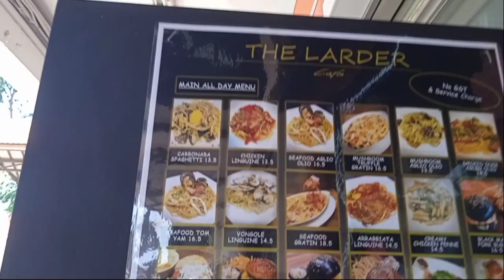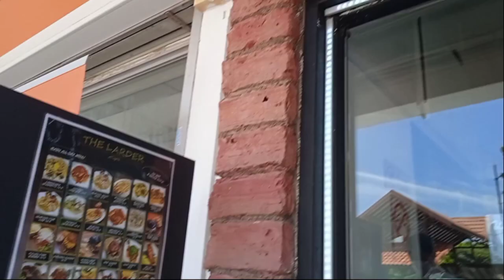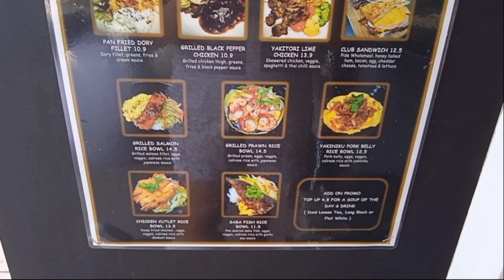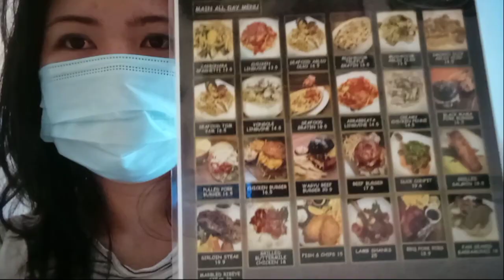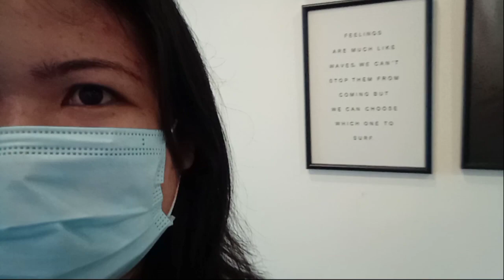At The Larder Cafe